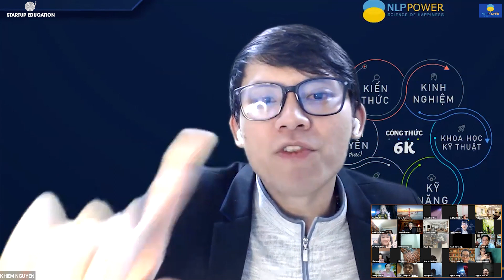BRAVE - DŨNG CẢM (P3/4) | 06/08/2021 | STARTUP EDUCATION & NLP POWER